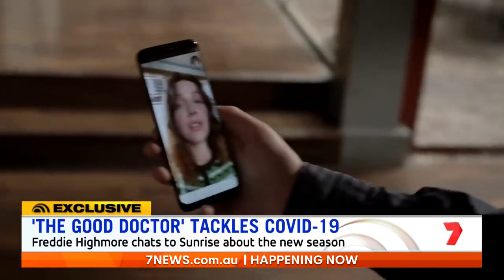Freddie Highmore on "Sunrise" (2021)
Hit medical drama 'The Good Doctor is back on Channel 7 tonight 👏🏻 We caught up with star Freddie Highmore to hear how the show is tackling the coronavirus pandemic head on in the brand new episodes.
Date published: February 1, 2021